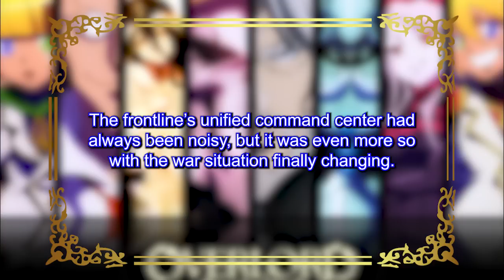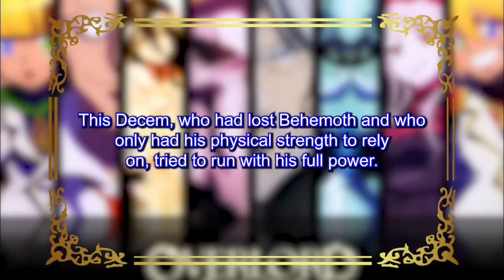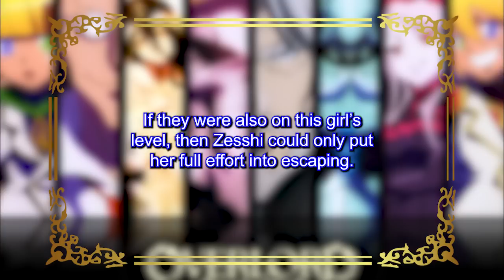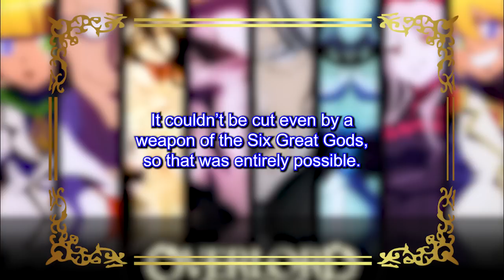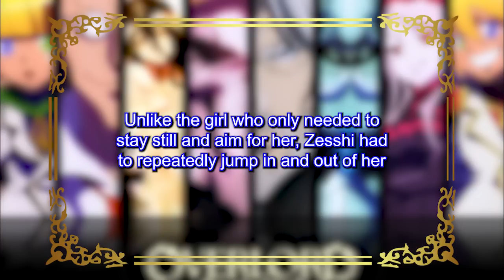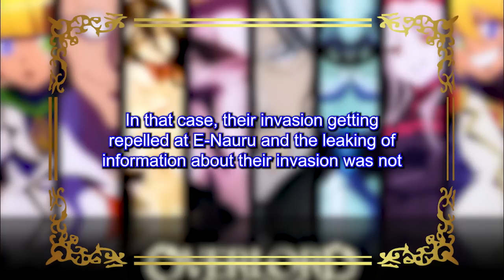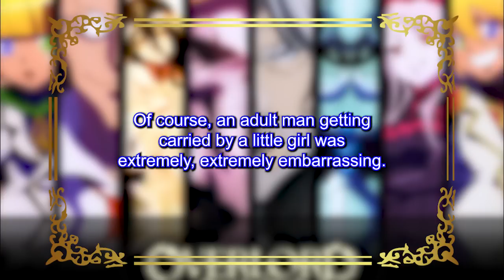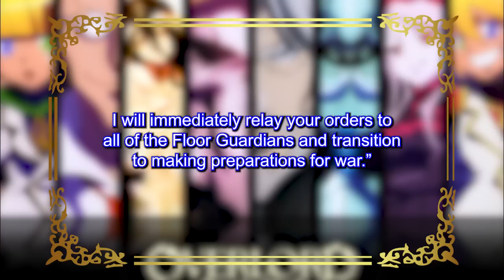Overlord Vol. 16 | Chapter 5 : Kill Steal | Part 3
The Half Elf God-kin is the upcoming sixteenth light novel volume in the Overlord series. Written by Kugane Maruyama and illustrated by so-bin. It will be released in June 30, 2022. It details about Ainz Ooal Gown, Aura Bella Fiora, and Mare Bello Fiore's visit to the Elf Country. However, they are caught in the middle of a major offensive of the Slane Theocracy to finish off the elves and overthrow the Elf King.